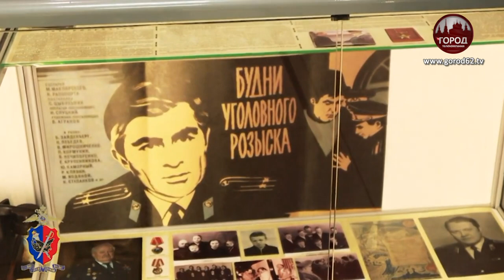ПРОПУСКАЯ ЧЕРЕЗ СЕРДЦЕ